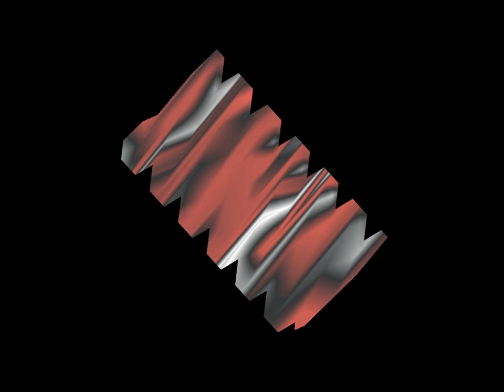"Testimony of an Exile" - GHOST DOG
I've animated some After Effects backgrounds to my new bangin' techno tune "Testimony of an Exile"...enjoy! (Beware: contains flashing images) ;-)